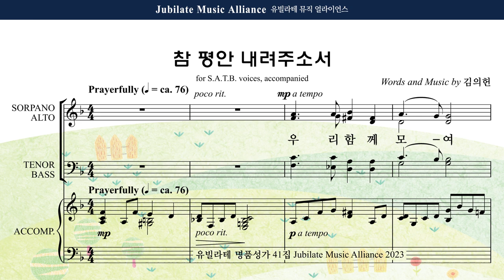[유빌라테 41집] 31. 김의헌 - 기도송 Soprano